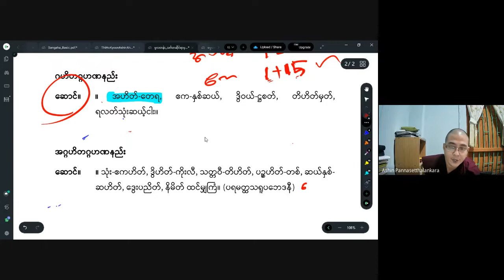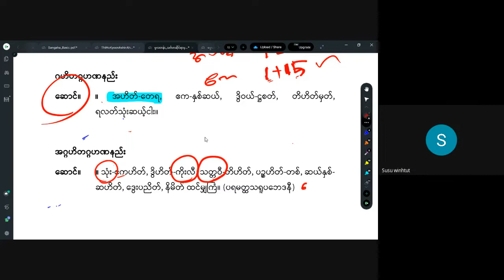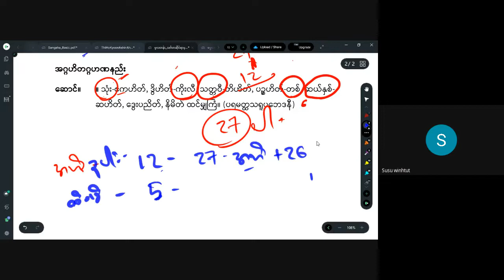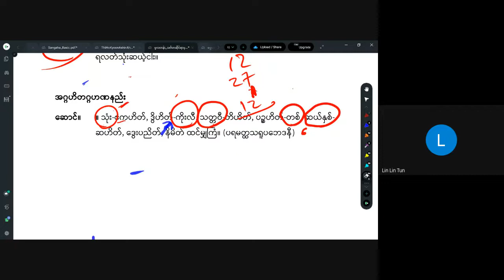အရှင်ပညာသေဋ္ဌာလင်္ကာရ_မူလတန်းသင်္ဂဟသင်ခန်းစာ(၂၀)_20220828